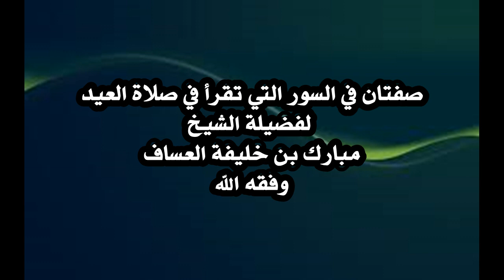صفتان في السور التي تقرأ في صلاة العيد لفضيلة الشيخ مبارك العساف وفقه الله